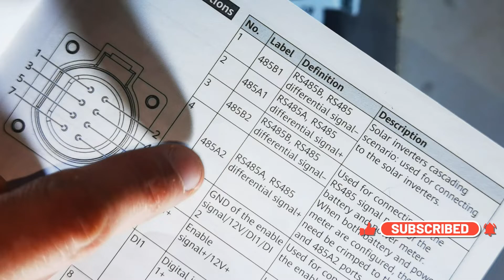Mufa de comunicatie RS485 de la Bateria LUNA2000 cu invertorul HAUWEI SUN2000 monofzat si trifazat